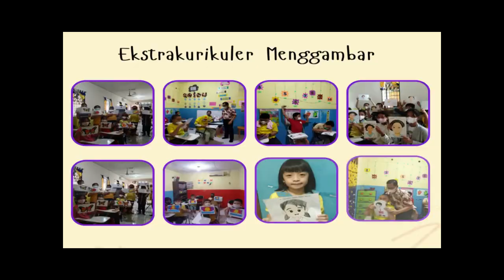THE EPICNESS OF KEGIATAN PEMBELAJARAN DAN EKSTRAKULIKULER